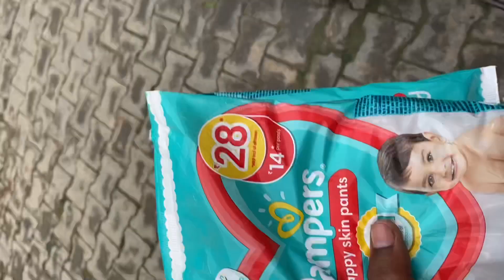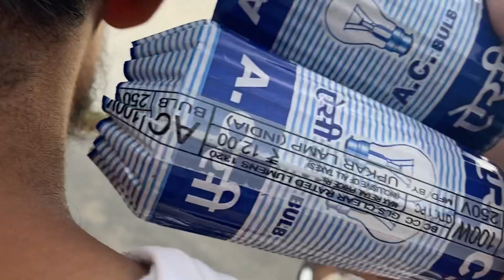🤣Socha Nhi Tha Aise Start Hoga Sab Kuch 😊